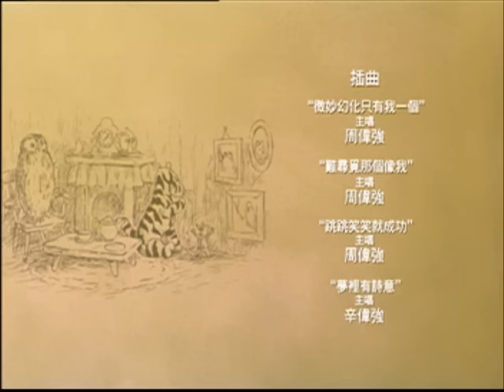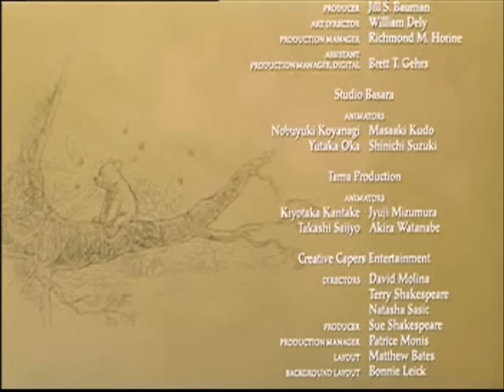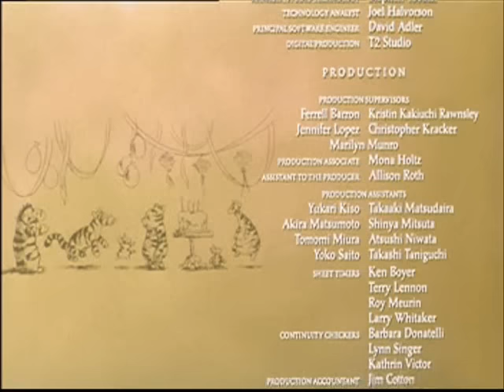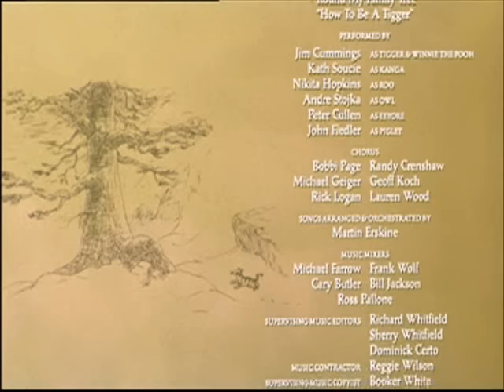跳跳虎歷險記片尾曲 - Your Heart Will Lead You Home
sunny days and starry nights
lazy afternoons
you count the castles in the clouds
and hum little tunes

but somehow right before your eyes
the sun fades away
everything is different
and everything has change

if you feel lost and on your own
and far from home
you never alone, you know

just think of your friends
the ones who care
they all will be waiting there
with love to share
and your heart will lead you home

funny how a photograph can take you back in time
to places and embraces
that you thought you left behind

they're trying to remind you
that you're not the only one
that no one is an island
when all has said and done

there'll come a day when you're losing your way
and you won't know where you belong
they say that home is where your heart is
so follow your heart know that you can't go wrong